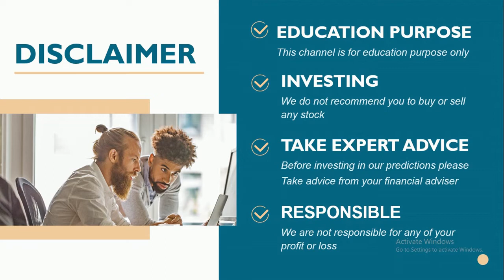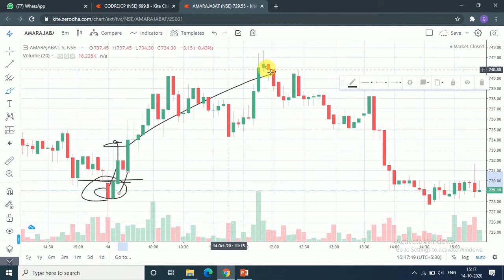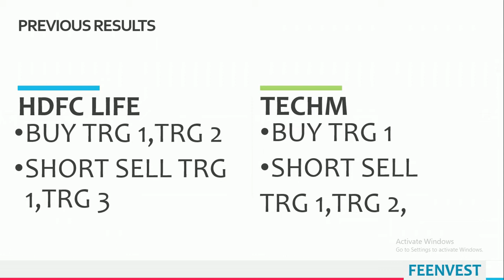Best intraday calls for 15 october 2020 |intraday stocks for tomorrow| feenvest